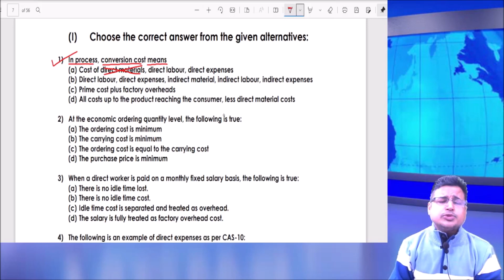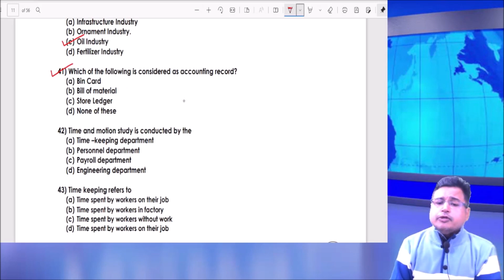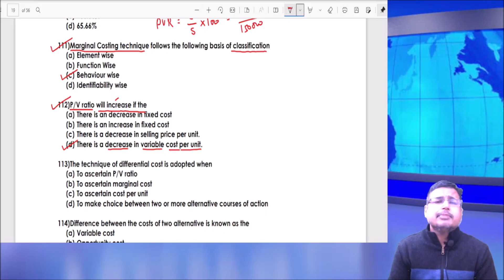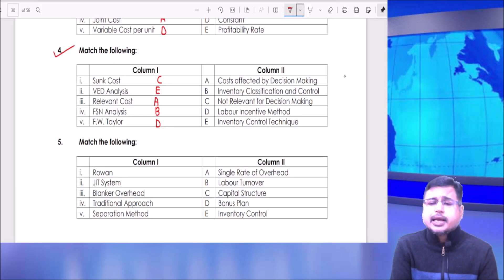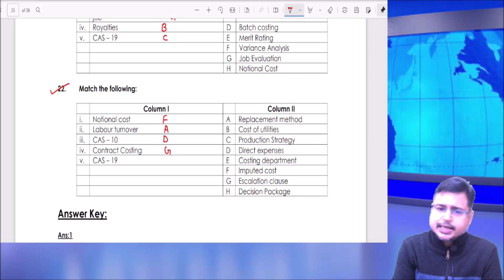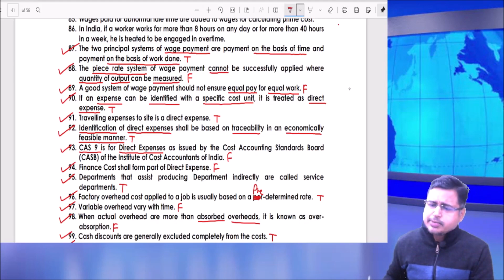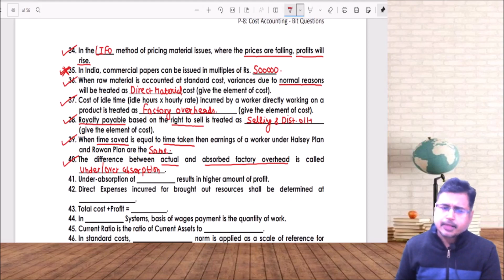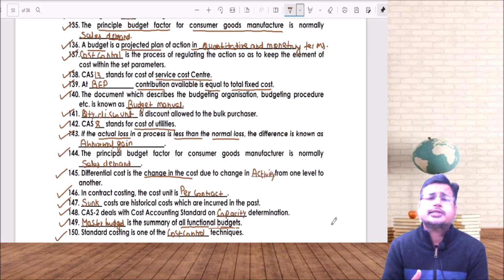Cost Accounting | MCQ + Match the following + Fill in the blanks + True false |CMA Inter|Dec 2023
Only for CMA Nothing Else

Features:

Unlimited views
Test series
Revision Series
Marathon series
Recorded lectures
Complete coverage of ICMAI module